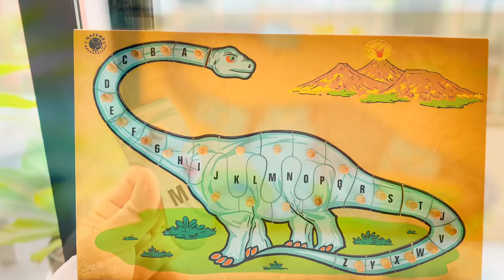Dinosaur ABC Puzzle, by Nature & Decouvertes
It’s always a bliss to discover toys that cleverly combine learning and playing in creative and fun ways. We found this “Dinosaur ABC Puzzle” from Nature & Decouvertes in our local toy library recently, and it was (as expected) an Instant BIG hit for the kids! Throw a palaeontologist-wannabe a puzzle with brontosaurus, volcanic scene, and pieces arranged in alphabetical order, you get an excited kid that can’t get enough of the joy of ABCs!

Why I love ❤️ this toy: (1) Mr Brontosaurus stared at the erupting volcano and spilling lava with defiant, fearless look! He is a herbivorous dinosaur with long gigantic neck, whip-like tail, bulky torso, disproportionately small head, and short trunk-like legs. Included are 26 removable puzzle pieces, each representing an alphabet letter. The puzzle base has spaces divided in black outline painted with lower case letters (starting with “a” at the upper neck of the dinosaur, and ending with “z” almost at the tip of its tail). The puzzle pieces have upper case letters printed on each of them. The aim is to match the upper case letters to the corresponding lower case letters. Once the 26 puzzle pieces are placed at their allocated space, you get a mighty blue brontosaurus!

(2) I love the wooden round knobs on each of the puzzle pieces. This is an awesome feature, especially for younger kids who are still training up their pincer grasp skill. We can easily manipulate and move the puzzle pieces around by holding onto the pegs.

(3) I love the wooden material, sturdy puzzle board, and the vintage feel of the design. I love that it possesses heirloom quality, durable enough to be passed down from one family to another. I can’t find much information about “Nature & Decouvertes” brand or any other product specific information, but generally, I love how aesthetically pleasing the puzzle looks, the cool colour scheme of baby blue, and I like the pre-historic details of exciting volcanoes and bright green grass. I also love the thick black outline, and the very handy puzzle base that keeps everything in a single storage base.